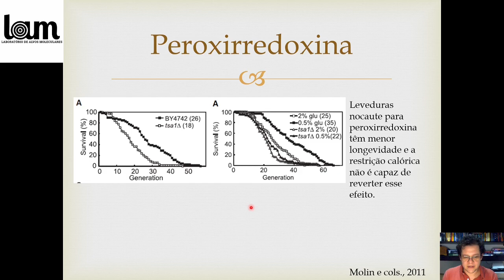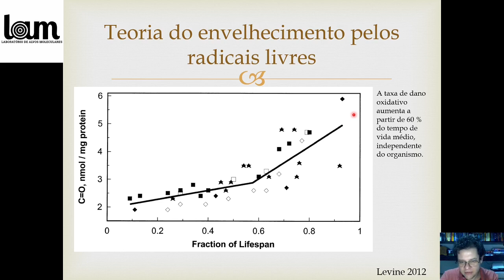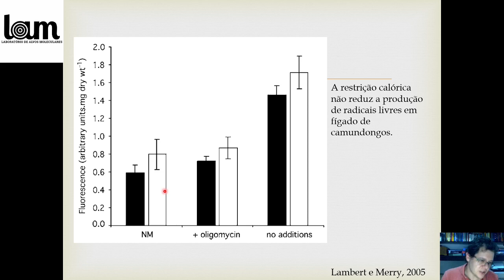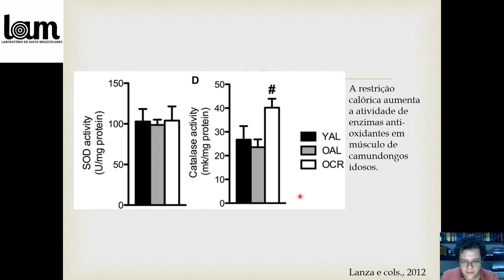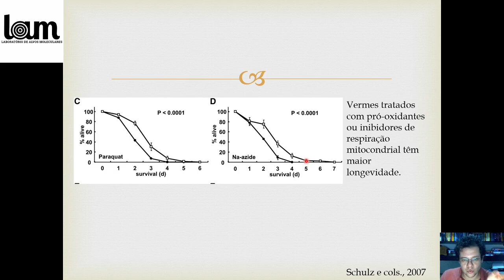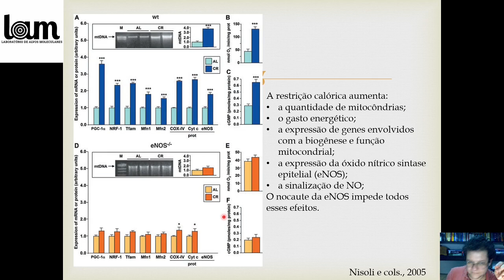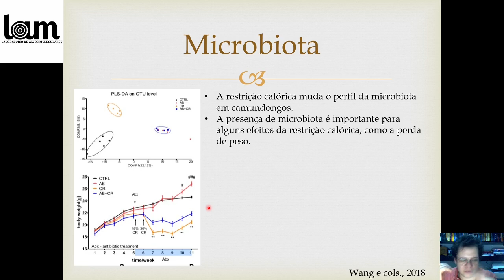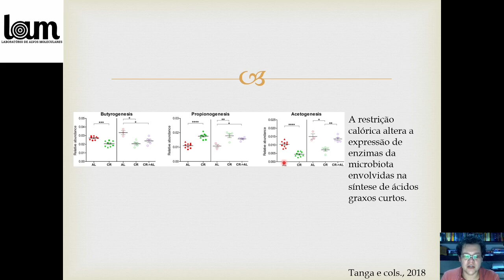Radicais livres e envelhecimento - Atualização 2020.2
Nesse vídeo, vamos discutir a relação entre os radicais livres e o envelhecimento e como a restrição calórica age aumentando a proteção dos organismos contra esses danos.